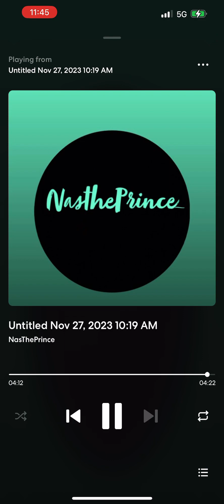NasThePrince- Life as a Fantasy Pt 3-(Official Audio)